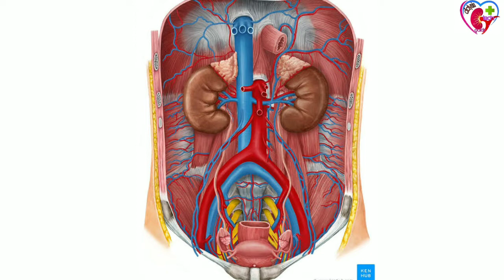चाय किडनी मरीजों के लिए | Tea benefits and side effects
Hello friends

जानें किडनी पर चाय के दुष्प्रभाव

इस वीडियो में हम चर्चा करेंगे कि किडनी का मरीज चाय पी सकता है या नहीं। हम चाय के substitute drinks के बारे में भी चर्चा करेंगे, जो आपकी किडनी के लिए अधिक फायदेमंद हो सकता है, इसलिए वीडियो को अंत तक देखे।

भारत होम्योपैथी में लगभग 90% किडनी रोगी पूछते हैं कि वे चाय पी सकते हैं या नहीं। यदि हां, तो कितनी मात्रा में और यदि नहीं तो क्यों।
हमारे किडनी विशेषज्ञ सभी रोगियों को चाय न पीने की सलाह देते हैं।

किडनी रोगियों पर चाय का क्या प्रभाव पड़ता है?

हमारे शरीर में कई अपशिष्ट पदार्थ होते हैं, और किडनी उन्हें मूत्र के माध्यम से निकाल देते हैं। जब एक किडनी खराब हो जाती है, तो वह पहले की तरह कुशलता से काम नहीं कर पाती है। जिसके कारण, शरीर में क्रिएटिनिन, यूरिया और एसिड का स्तर बढ़ने लगता है। एसिड के उच्च स्तर के accumulation को मेटाबोलिक एसिडोसिस कहा जाता है। शरीर में एसिड के स्तर की जांच के लिए आप सीरम बाइकार्बोनेट टेस्ट कर सकते हैं। यदि सीरम बाइकार्बोनेट का स्तर कम है, तो रक्त अम्लीय (acidic) हो गया है।
इस स्थिति से उभरने के लिए हमें आपके सीरम बाइकार्बोनेट के स्तर को बढ़ाना होगा। इसके लिए हम मरीजों को सोडियम बाइकार्बोनेट देते हैं।

यदि आप सोडियम बाइकार्बोनेट दवाएं लेते समय चाय पी रहे हैं, तो आपको कोई परिणाम नहीं दिखाई दे सकता है। यह भारत होम्योपैथी के रोगियों में दो कारणों से देखा जा सकता है।
• अधिक चाय पीने से भूख कम हो जाती है, जो उनके चयापचय तंत्र को प्रभावित करती है। दवा के प्रभाव कम हो जाते हैं, और सीरम बाइकार्बोनेट का स्तर सोडियम बाइकार्बोनेट लेने से भी नहीं सुधरता है।
• चाय पीने से एसिडिटी हो जाती है। चूंकि आपके शरीर में पहले से ही एसिड का उच्च स्तर है, यह एसिड के स्तर को और बढ़ा देगा।

यदि आप स्वस्थ रहना चाहते हैं और चाहते हैं कि किडनी ठीक हो जाएं, तो आपको चाय का सेवन बंद करना होगा; क्योंकि चाय आपके एसिड लेवल को कभी कम नहीं होने देगी।
इसके बजाय, आप पानी में तुलसी (Tulsi, Basil) के पत्तों को उबालकर चाय बना सकते हैं. यह प्राकृतिक पेय आपके एसिड के स्तर पर बहुत स्वस्थ और प्रभावी है। तुलसी के पत्ते क्षारीय (alkaline) प्रकृति के होते हैं; वे आपके शरीर में एसिड को बेअसर करते हैं।